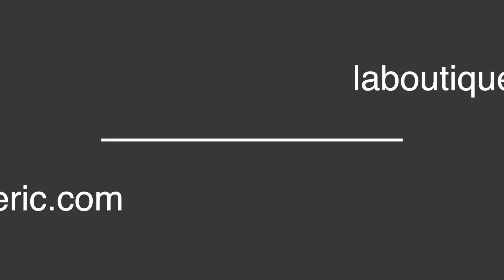Astell & Kern ACRO CA1000 : ampli casque haut de gamme et performant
L'ampli casque avec lecteur intégré Astell & Kerne ACRO CA1000 est un amplificateur haut de gamme et extravagant au rendu sonore exceptionnel.

Découvrez le premier système de bureau portable tout-en-un pour vos écoutes au casque. Cet appareil HiFi n'est ni un ampli casque, ni un baladeur audiophile, mais les deux à la fois. Derrière son gabarit réduit se cachent les performances d'un amplificateur casque de qualité HiFi. Son DAC intégré 32 bits / 384 kHz Sabre lui permet de retranscrire les moindres petits détails de vos musiques au creux de vos oreilles. Compatible avec la grande majorité des casques.